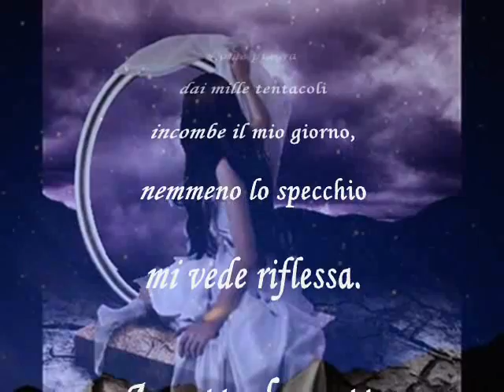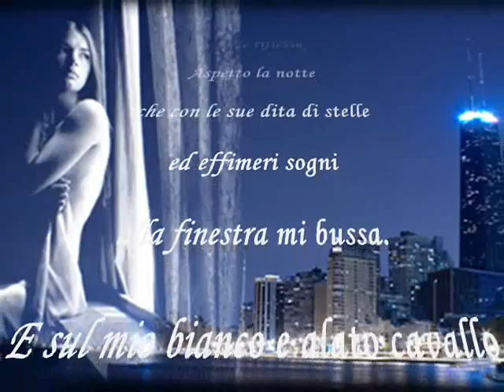231 - di Enza FONTANA - ARCOBALENO DI SOGNI - (Baglioni - Poster - R. Ritucci)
Video realizzato su una 1 delle 5 Poesie votate, tra quelle a Tema
del 28 e 29 maggio 2011
Poesia sul Tema : -  Quando la notte bussa alle finestre -- (Fantasia)
231 -- di Enza FONTANA -- ARCOBALENO DI SOGNI
Videografica Tiziana PORCELLI (Gaia22)